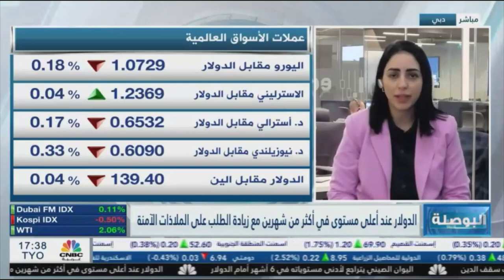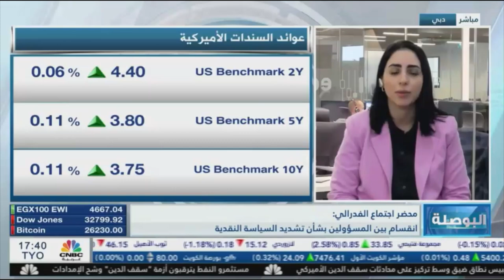انقسام بين المسؤولين بشأن تشديد السياسة النقدية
حديث حول دخول اقتصاد ألمانيا أكبر اقتصادات منطقة اليورو في حلة الركود الفني.
يتطرق الحديث عن تصريحات "كريستين لاجارد" محافظ البنك المركزي الأوروبي، والتي تؤكد بأن البنك سيبقي أسعار الفائدة عند مستويات عالية حتى يصل التضخم  إلى المستويات المستهدفة لدى البنك.
أبرز ما جاء في محضر اجتماع الاحتياطي الفيدرالي  الأمريكي.